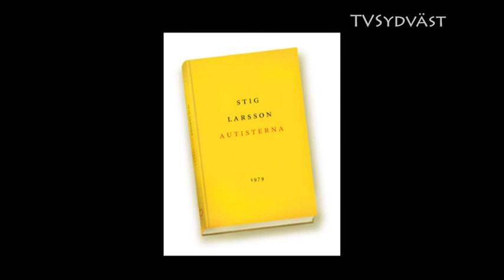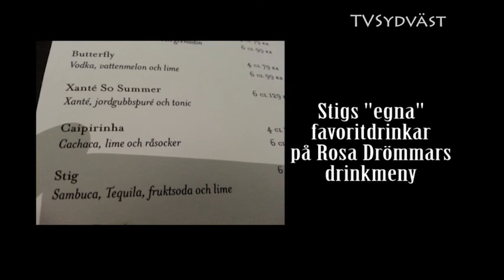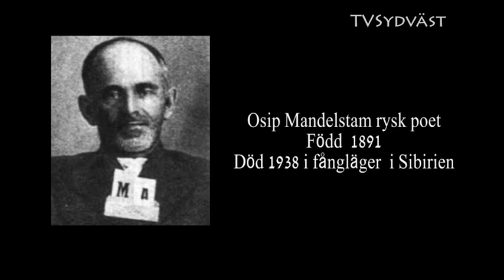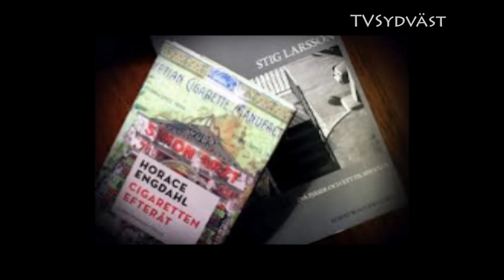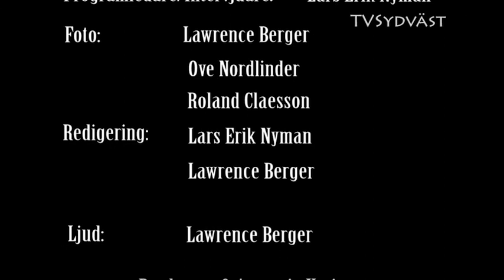Stig Larsson,drugs,sex&litterär rock´n roll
Den kontroversielle författaren o dramatikern Stig Larsson är
återigen i hetluften. Denna gång gäller det hans senaste bok
"När det känns att det håller på  ta slut". En del av de ståndpunkter
o attityder han framför och visar  i boken har blivit mycket diskuterade i media.
TV-Sydväst:s Lars Erik Nyman intervjuade honom i december 2012.